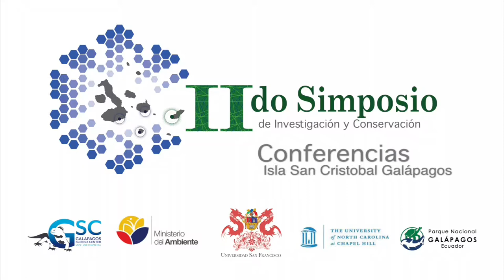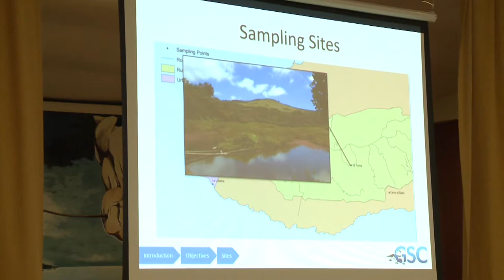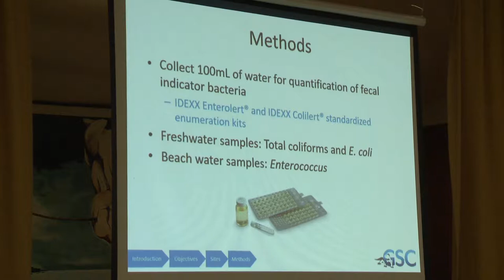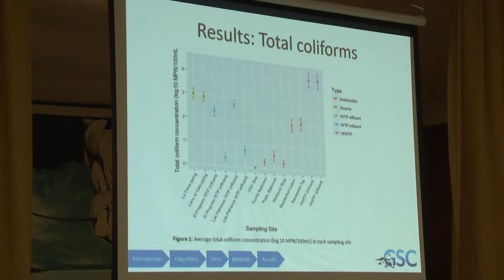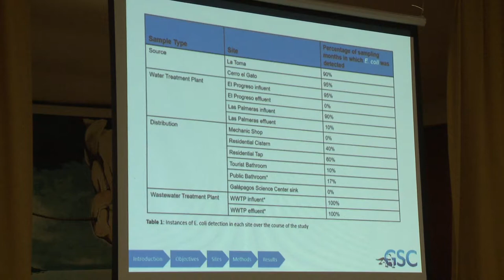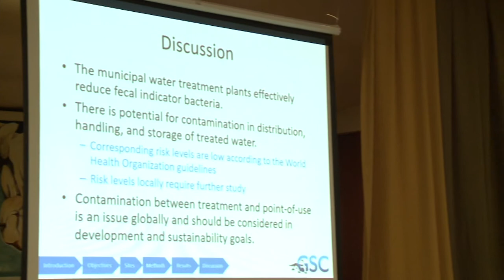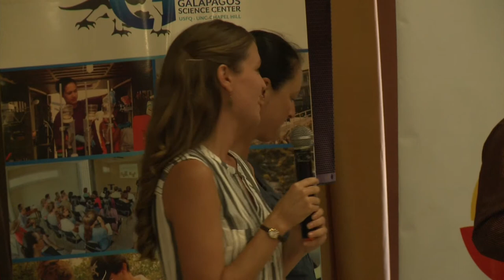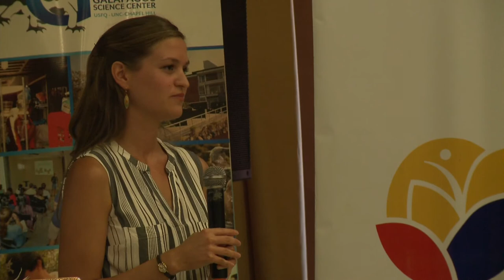11 Alyssa Grube